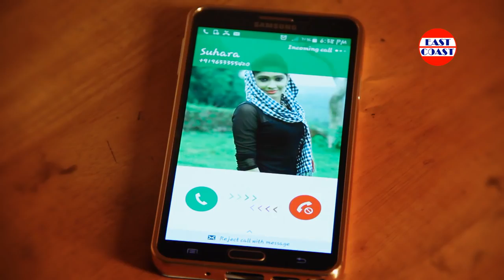എന്റെ സുഹറ ENTE ZUHARA | Malayalam Superhit Mappila Pattukal | East Coast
Watch Ente Zuhara Malayalam Mappila Song From East Coast Audios
Mappila Paattu or Mappila Song is a folklore Muslim song genre rendered to lyrics in colloquial Mappila dialect of Malayalam laced with Arabic, by the Mappilas of Malabar. Mappila songs have a distinct cultural identity, while at the same time, remain closely linked to the cultural practices of Kerala.

Malayalam album songs l Malayalam album songs  2017 l Latest malayalam album songs l Malayalam hit albums